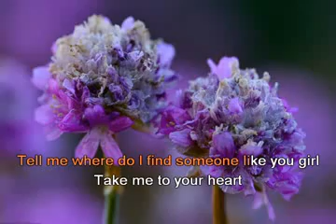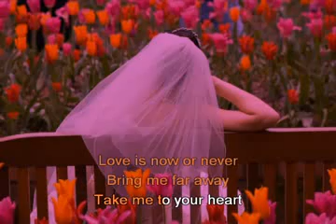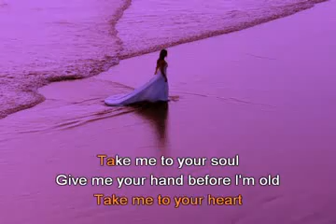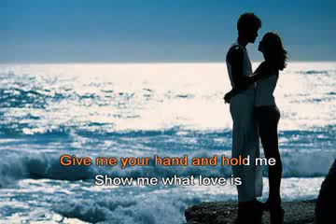Scorpion Take me to your heart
the best Music Occidentale